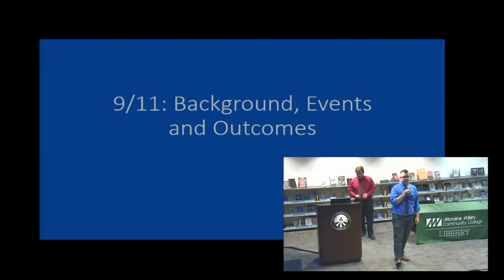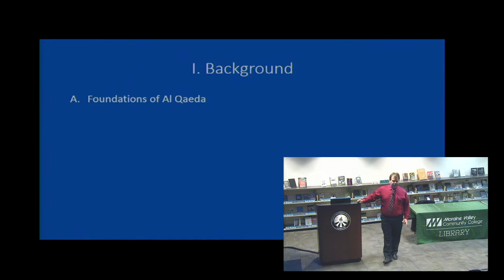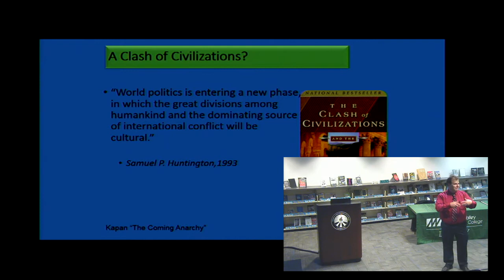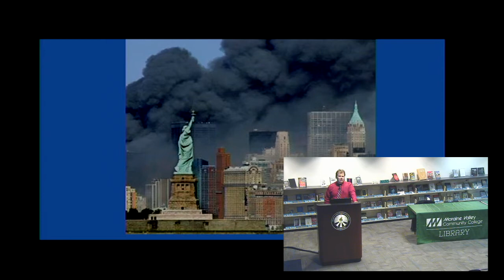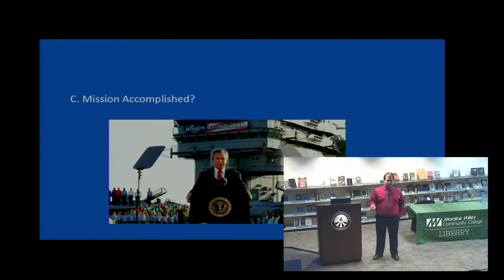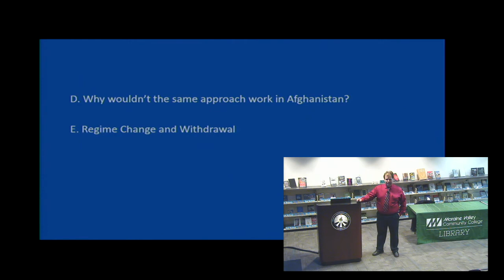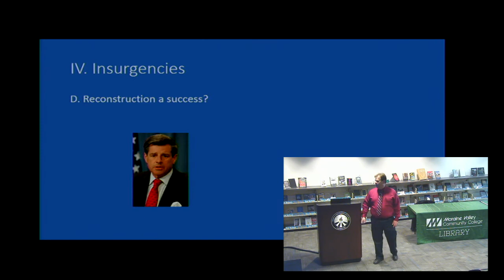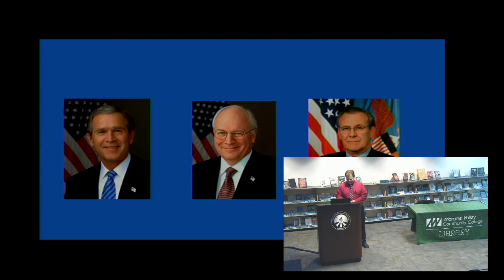The History of 9/11 and the War on Terror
Military historian Jim McIntyre, assistant professor of History, presents background from the early 1990s, the rise of Osama Bin Laden and Al Qaeda, the attacks on 9/11, and resulting War on Terror. His talk has special emphasis on the military actions following 9/11. This event is being held as part of the 15th Anniversary Commemoration of 9/11.